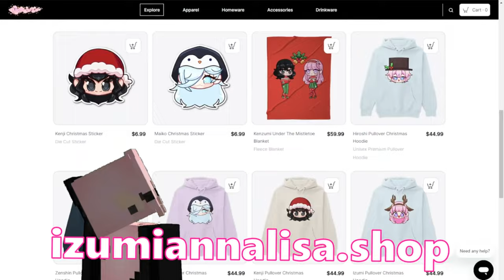INTERNET CRUSH - “PAST RELATIONSHIPS…” (Minecraft Roleplay) Ep 13 (MCTV)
✨cast✨

💗TheSyanAlfaWolf as Kenji
💗CodeZero / Zen as Denki
💗Kennuay as Maiko
@kennuayy on Instagram
💗PeteTheViking as Hiroshi
@petetheviking412 on Instagram
💗GLancasterVA as Zenshin
💗MooMooChu as Rin
💗Sinful as Toraki
 @sinfulvoices on Twitch
💗SwanSorceress as Lee
@SwanSorceress  on Twitch and YouTube
💗Naexi as Breanna

Socials: @hiitsizumi

o○☆○o
Frequently Asked Questions:
☆ age - 20
☆ pronouns - she/her
☆ sexuality - bisexual & demi
o○☆○o